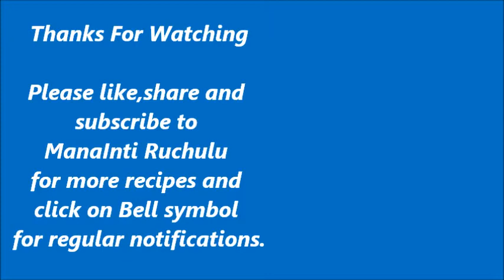Dahi Idli in telugu| Curd Idli in telugu | Perugu Idli